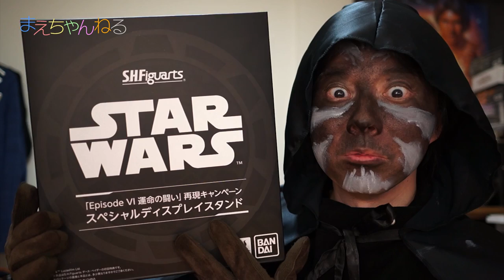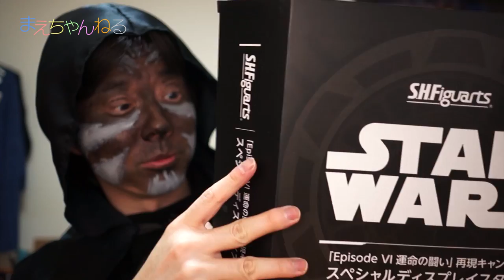ダース・マエチャンネル再びw S.H.Figuarts ダース・ベイダー と ストームトルーパー STAR WARS DARTH VADER STORM TROOPER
S.H.Figuartsの「ダース・ベイダー」と「ストームトルーパー」を購入しました！
今回はダース・マエチャンネルが紹介しております。
どうか暖かい目で見ていただければwww

また、初回特典の「Episode VI 運命の闘い」再現キャンペーン スペシャルディスプレイスタンドももらえました^^

いや〜、スターウォーズファンならほぼ間違いないです。
購入をおすすめします！！！^^

▽S.H.フィギュアーツ スター・ウォーズ ダース・ベイダー 約155mm PVC&ABS製 塗装済み可動フィギュア (初回特典付)（Amazon）

▽S.H.フィギュアーツ スター・ウォーズ ストームトルーパー 約145mm PVC&ABS製 塗装済み可動フィギュア（Amazon）

▽撮影機材　SONY α NEX-5R（Amazon）